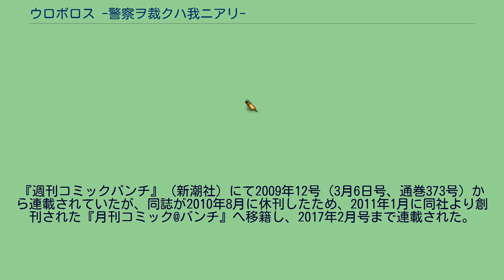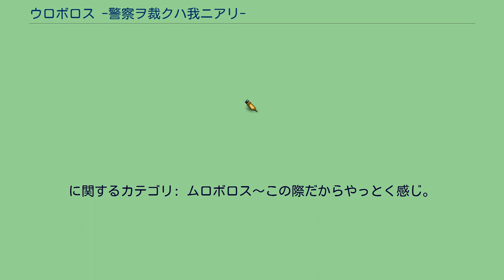ウロボロス -警察ヲ裁クハ我ニアリ-